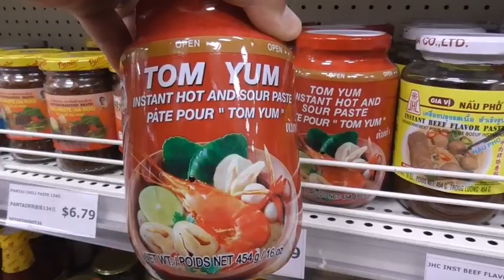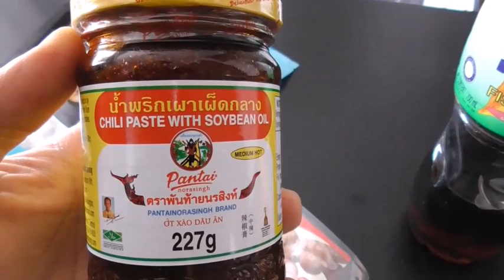Easy Thai Tom Yum Soup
Was planning to do Tom Yum fish with the fish we plan to catch. but this will do.